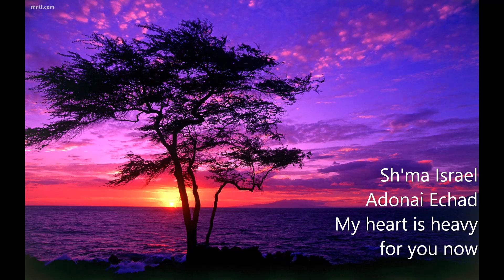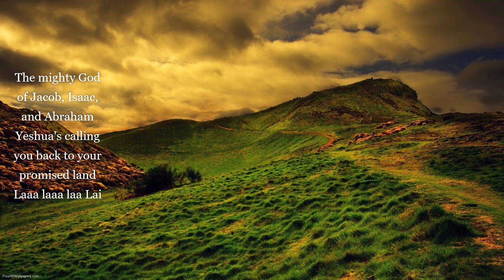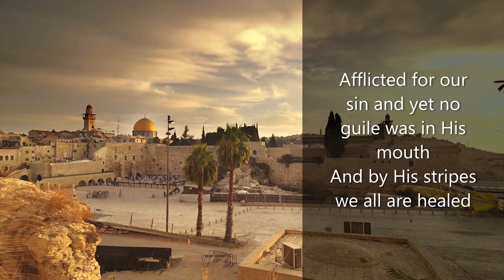Promised Land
God's calling back to the promised land